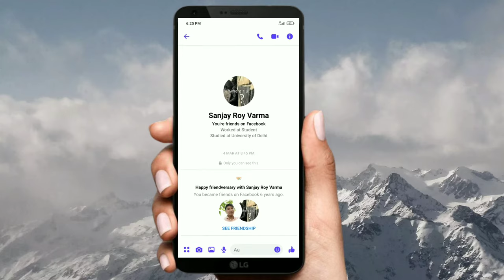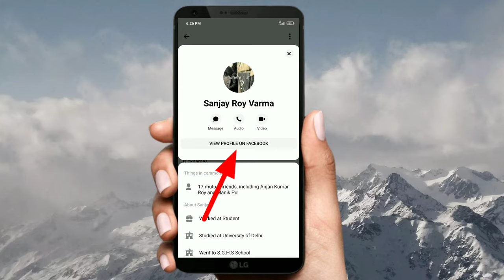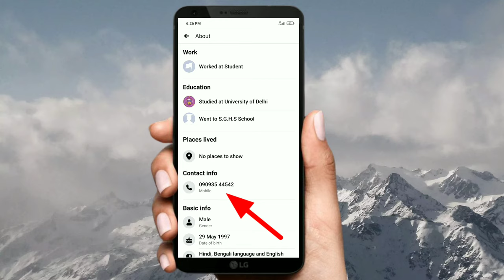how to find numbers from messenger | মেসেঞ্জার থেকে কিভাবে নাম্বার বের করব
This video is about how to find numbers from messenger | মেসেঞ্জার থেকে কিভাবে নাম্বার বের করব

Hello friends, 💛💚💙💜
Welcome to you our "Technical Bangla Support" channel.In this video I will show you how to find numbers from messenger .This video is made  for you to that you can learn about find out Mobile number from messenger .I believe that if you watch this video first to last so you must learn about it.This video will be very interesting. I request  to all my friends for watching this video. you must watch this video.🙏💙

🔥This channel is technology related.  all the topics of Android phones are discussed on this channel. I always try to answer all the settings
of Android phone , tips & tricks, unboxing & review,  YouTube tips & tricks etc. The general people can learn something new from this channel. I will try to upload a new video on this channel everyday. If you get any problems of Android phones settings so please comment me on the comment section. I will try to solve your problems.

how to collect mobile number from messenger,

👉 I'm on Instagram as @gopal.adhikary.1. Install the app to follow my photos and videos.